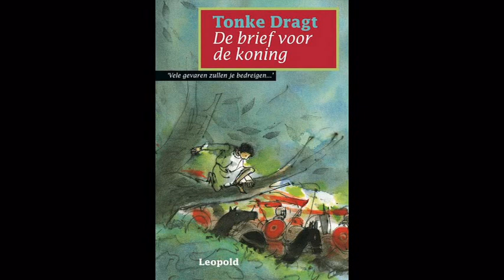Brief voor de koning 1 Luisterboek